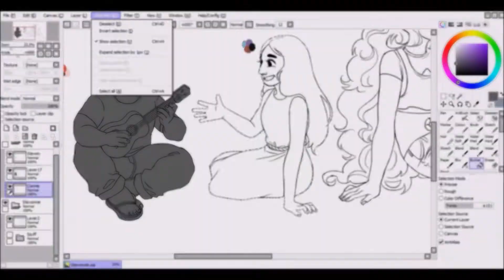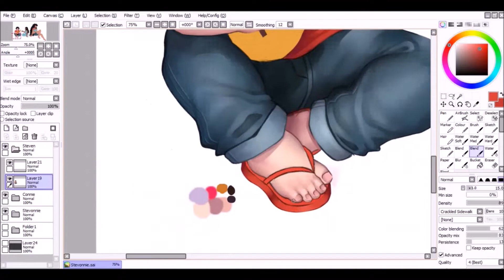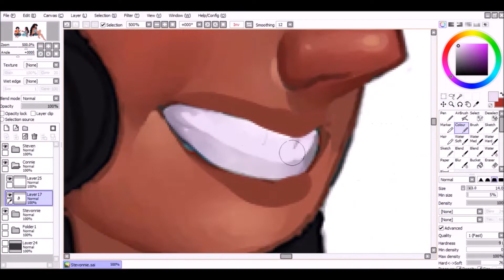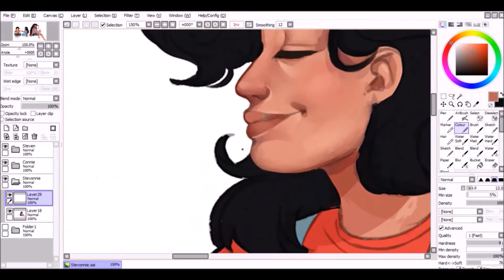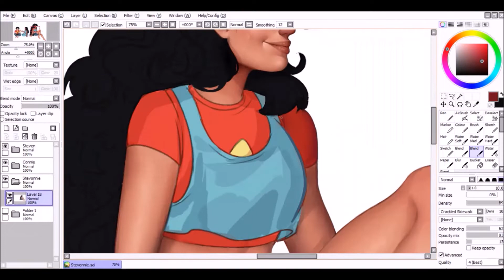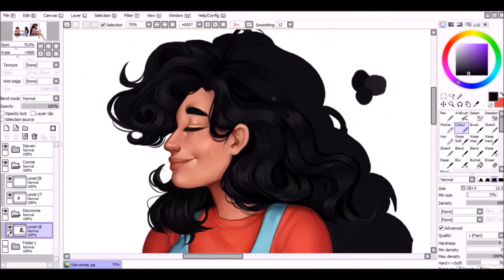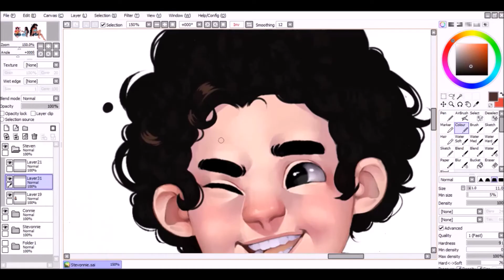SpeedPaint - ⭐ Steven ⭐ Connie ⭐ Stevonnie ⭐ !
Woah!1!!11! A drawing that iSn'T a commission??!?
Anyway~ I was in charge of making the TPL for September's Gem of the Month on Steven Universe Amino ♥